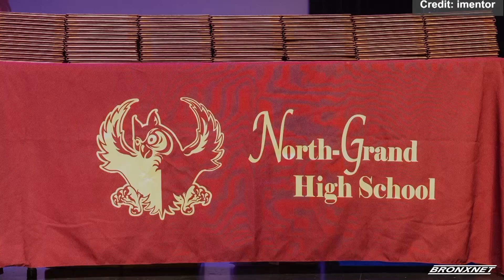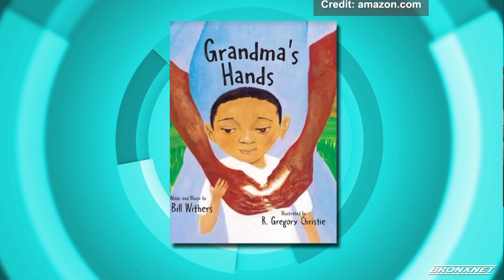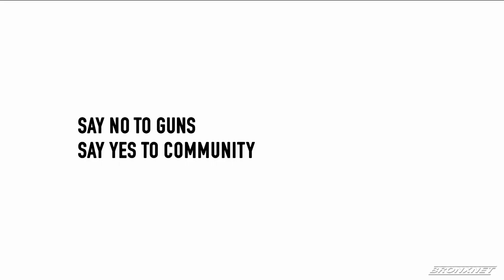OPEN Monday I May 06 2024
OPEN Monday guest host Brittany Skyler speaks to Julienne Cherry,  President and CEO of United Way of Greater Union County, to highlight the program and services offered by her organization and promote their upcoming Super Oldies Jam Mother's Day concert. Taylor Lewis, Associate Director of Corporate Recruitment Partnerships, iMentorNYC and Garrett Martinez, Mentor Ambassador, iMentor and Enterprise Sales, Amazon Web Services, speak about how iMentor is helping students accomplish their goals. Kori Withers, Singer & Songwriter, sheds light on how her family is honoring her father, Bill Withers', legacy. Finally, Veronica Hickman, Writer and Director, and actors, Tasada Aird and Amanda Britton, speak about their upcoming show, "The Usher.

Producers: Stephen Powell
Editor: Stephen Powell